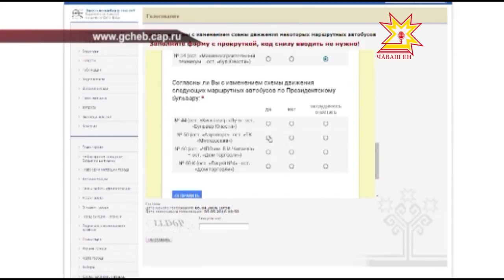Разработаны предложения по изменению схемы отдельных маршрутов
В столице республики обсуждается предложение горожан пустить часть маршрутных автобусов, которые сейчас курсируют по центральным улицам  Карла Маркса и проспекту Ленина, на Президентский бульвар и улицу Энгельса.